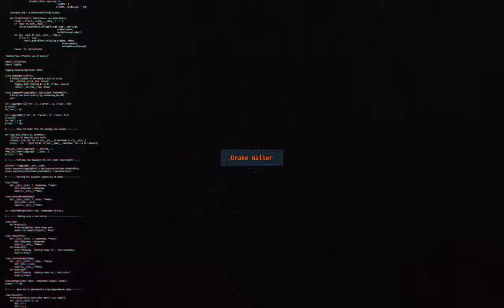That Ufo Part Tho | Schade by BranSilver | Geometry Dash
Aaay, finally another video =D
Send me your level id for me to play in my level request series in to the form i've linked
Intro template wasn't mine. I just edited the logo & the text. I found this template at WIZFTHD's channel.
Level Name: Schade

See you later guys. Peace ;)